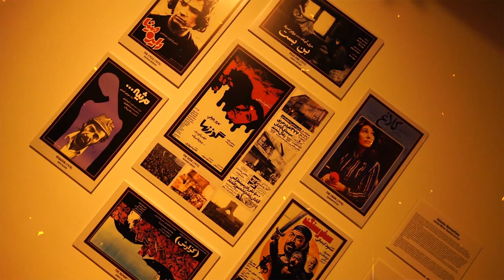History of Iranian Cinema at a Glance - Tirgan Festival 2019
In this unique project, for the first time at Tirgan Festival, audience will become familiar with the highlighted periods of the history of Iranian cinema from the beginning to the Islamic Revolution (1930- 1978) with a short stroll through installed posters, photos, and brief written descriptions. A curated selection of some of the best scenes and dialogues of memorable Iranian films can be watched during a visit of this exhibition.

Video Credit:
Videographer and Edit: Farzad Seraji, Negin Milani
Producer: Amir Hassan Asgari